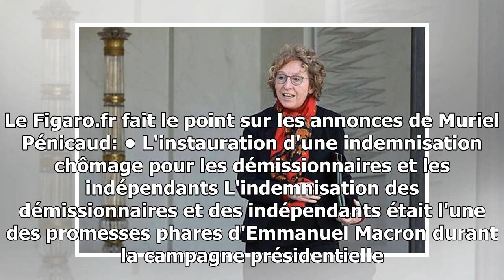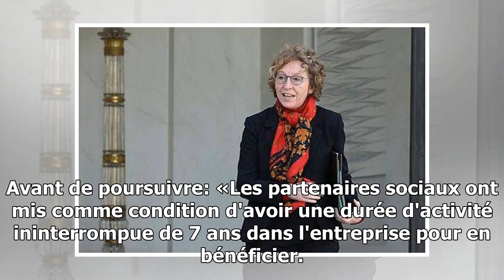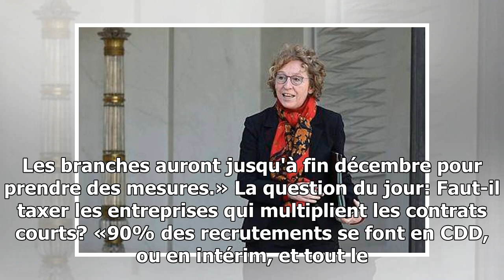Réforme de l'assurance-chômage: Muriel Pénicaud dévoile les mesures retenues